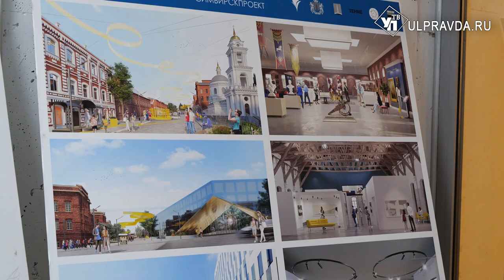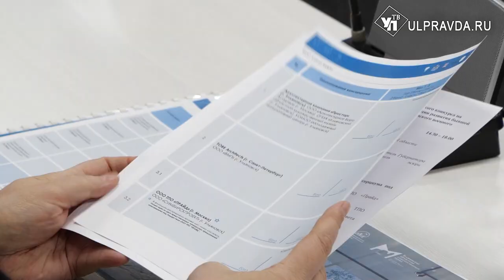На бывших площадях Суворовского училища предложили открыть бутик-отель и художественный музей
Состоялось второе заседание жюри открытого Всероссийского конкурса на разработку архитектурно-градостроительной концепции развития бывшей территории Ульяновского суворовского училища. Экспертная комиссия выбрала победителя конкурса. Какой проект одобрен к реализации, расскажет Ирина Антонова.